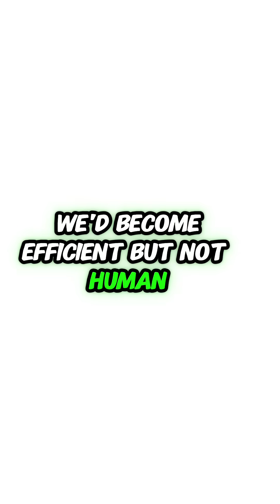What If Humans Never Needed Sleep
Imagine a world with no fatigue—no bedtime, no dreams, no slowing down. Humanity would gain billions of extra hours for work, creativity, and progress. Cities would never sleep, and life would run 24/7.
But without rest, our minds would lose balance. Dreams would vanish, creativity would fade, and peace would disappear.
Would endless energy make us unstoppable—or unhuman?
This short explores the fascinating and frightening idea of a sleepless world.
So… if you never had to sleep again, would you use the time to live more—or just burn out faster?